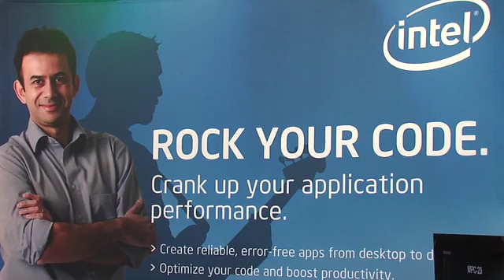GDCE 2010: Havok-Demo, Part 3 (Cloth)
During Game Developers Conference Europe 2010 we had the opportunity to get an interesting Havok demo which consists of three parts: Physics, Destruction and Cloth.